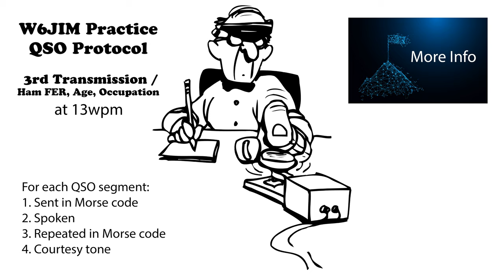Practice QSO - Exchange 3- More Info - 13wpm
73 de AD0WE!